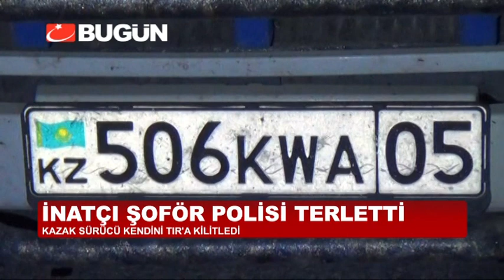KAZAK SÜRÜCÜ POLİSİ GÖRÜNCE KENDİNİ TIR'A KİLİTLEDİ!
Aksaray'da iftar vakti polisin tehlikeli araç kullandığı şikayetiyle durdurduğu TIR'ın sürücüsü, ekiplere zor anlar yaşattı. Kazakistanlı sürücü kendini TIR'a kilitledi, ne ehliyet ve ruhsat verdi, ne de araçtan aşağı indi.